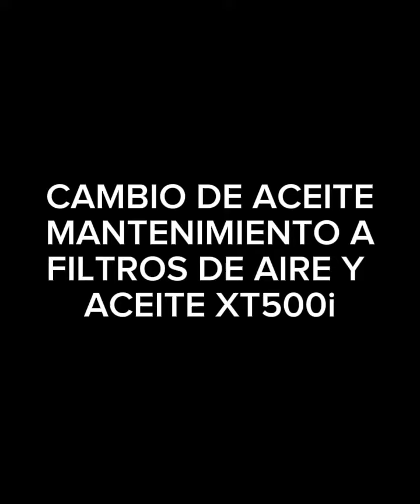cambio de aceite, mantenimiento de filtros de aire y aceite xt500 yamaha